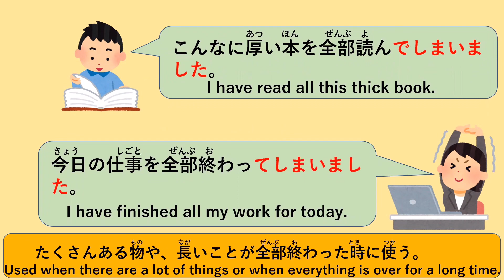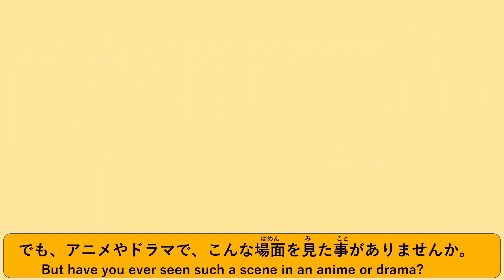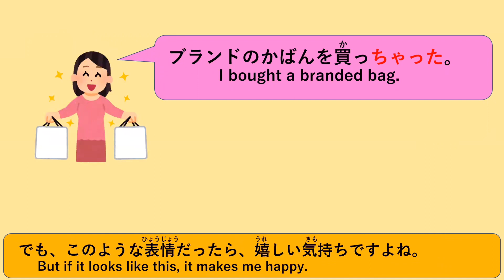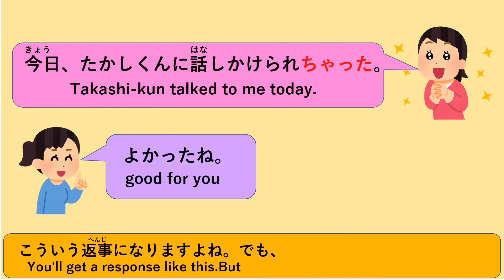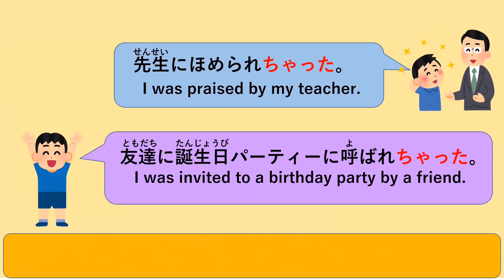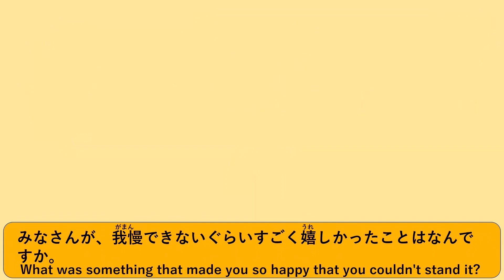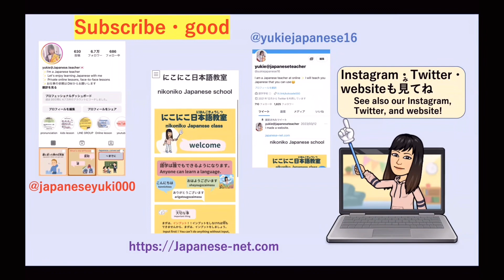Japanese conversation 【you can’t tell in a textbook】教科書(きょうかしょ)で教(おし)えてもらえない「ちゃった」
日本語レッスン(Japanese online lesson)

Japanese lesson

プロモーション依頼